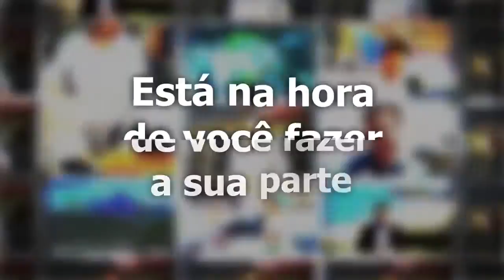4 passos para escrever melhor e conquistar eleitores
Conheça 4 formas de escrever artigos para melhorar a comunicação com seus eleitores.